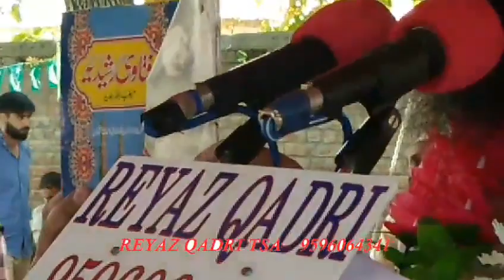SAWAL AUR JAWAB NEHALPORA PATTAN-MOULANA MUBARAK AHMAD RABANI-22 December 2020